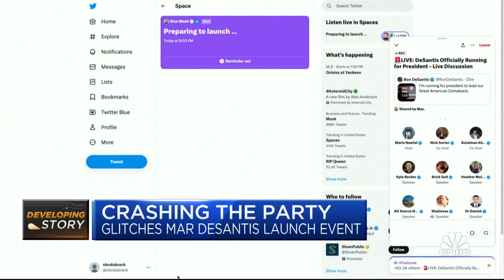This was not the launch Ron DeSantis wanted, says Politico's Jonathan Martin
Jonathan Martin, Politico Politics Bureau Chief and a senior political columnist, joins 'Squawk Box' to discuss Florida Gov. Ron DeSantis' 2024 presidential announcement on Twitter with Elon Musk, which were marred by technical glitches.